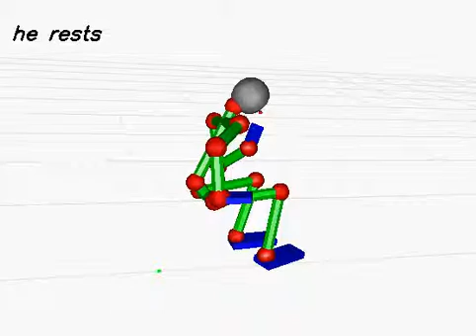20130618_743 (rank:0 4-gram)